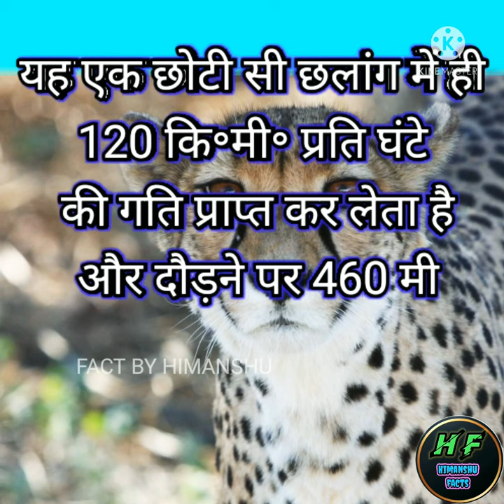चीता के बारे में 5 रोचक तथ्य | 5 interesting facts about cheetah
amazing facts about cheetah in hindi#cheetah facts
चीता के बारे मे 5 रोचक तथ्य || amazing facts about cheetah in hindi || amazing facts
facts about cheetahs
चीता के बारे मे रोचक बाते | facts about cheetah
#5 facts about cheetahs
interesting facts about cheetahs
amazing facts about animals
चीता के बारे में 5 आश्चर्यजनक तथ्य
Notice = dear copyright owner if I have used any of your video aur photo by mistake then please do not give copyright strike to me but connect me on my Instagram or mail me